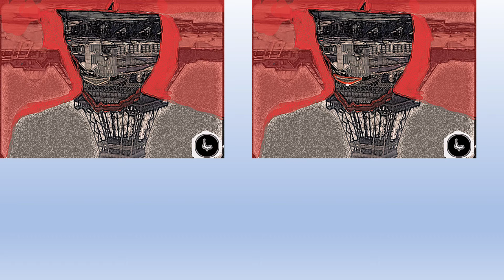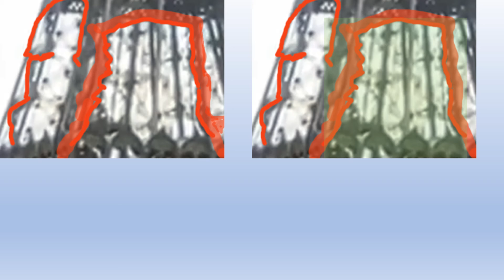V534facebook 20210407LesPetitsFrenchies 1890EiffelParisFranceEU eIndividuals T20220519